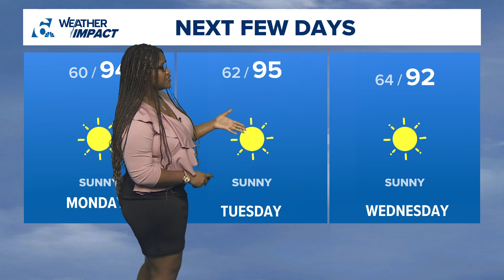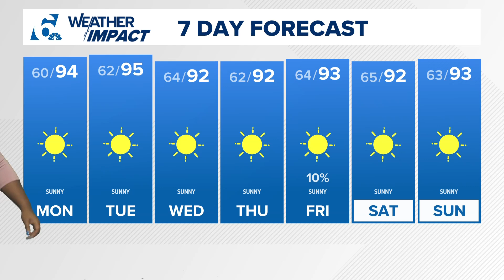Sunny skies & seasonally warm temperatures through the weekend | Central Texas forecast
Enjoy rain free weather and plenty of sunshine.